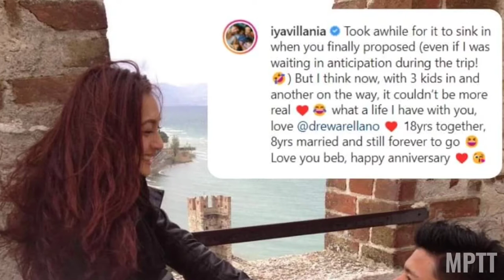Iya Villania at Drew Allerano, Inalala ang 8 years Marriage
Iya Villania-Arellano was born Raelene Elaine Ebaler Villania on June 29, 1986 is a Filipino-Australian television presenter, actress, and host. She has been widely known for her work as a VJ in the music channel MYX.

Villania was born and raised in Sydney, Australia to Filipino parents, Ray Villania and Elena Nada Ebaler. The youngest of three siblings, she has two older sisters named Rhoda and Sheila. Villania's interest in music started when her father sang karaoke when she was a child. She used to be a member of a touring band in Australia called Iron & Clay that address issues in schools and churches such bullying, drunk driving, and self-esteem. Later, she returned to the Philippines and attended high school at Colegio San Agustin in Makati, graduating in March 2004. She attended college at De La Salle University – Manila majoring in psychology and graduated on December 16, 2008.

On January 31, 2014, Iya married Drew Arellano, her boyfriend and a television host. Their wedding was held in Nasugbu, Batangas. They have three children: Antonio Primo Arellano born 2016,Alonzo Leon Arellano (born 2018), and Alana Lauren Arellano (born 2020); their fourth child was announced in January 2022.

Andrew James Estrella Arellano was born on January 16, 1980 is a Filipino actor and host. He is one of the traveling hosts of the daily morning show, Unang Hirit and the host of informative/educational show AHA! on GMA Network. He is also the host of the now defunct show Balikbayan, and Biyahe ni Drew on QTV (now GTV).

Arellano was born to Aga Arellano and Bernie Estrella Arellano on January 16, 1980, in San Jose, California, USA. He has two brothers and two sisters. He graduated high school at Xavier School Manila in March 1997, and he graduated Marketing Management at De La Salle University in October 200. Arellano formerly worked in an advertising agency before he began his showbiz career.[citation needed] Arellano's first stint in showbiz on TV was in a youth-oriented show called Click, with longtime girlfriend and now wife, Iya Villania. He won his first solo award from PMPC Star Awards For TV as 'Best Travel Show Host' for Balikbayan, formerly aired on QTV 11 (then GMA News TV; now GTV 27), and a year later he won again in a same category. He also won the Unang Hirit Barkada for Unang Hirit as 'Best Morning Show Hosts' also at PMPC Star Awards For TV, three times in a row.

Arellano currently hosts AHA!, an informative/educational show on GMA Network, and the travel show Biyahe ni Drew on GMA News TV which has garnered several fans as it explores the beautiful islands of the Philippines and the countries outside it. He has remarkably shown talent in his job which paved way to his long running show "Biyahe ni Drew".